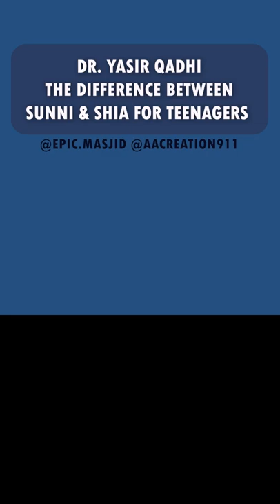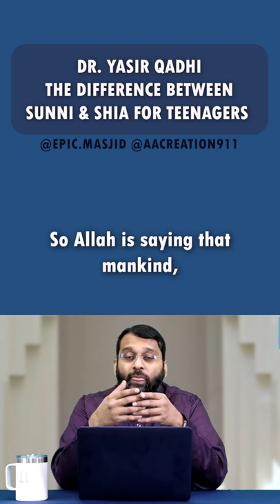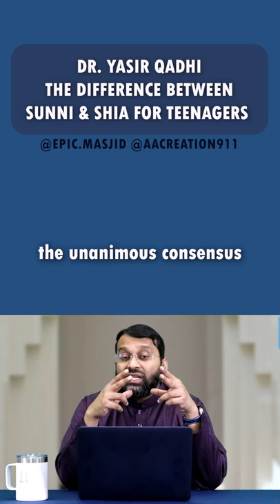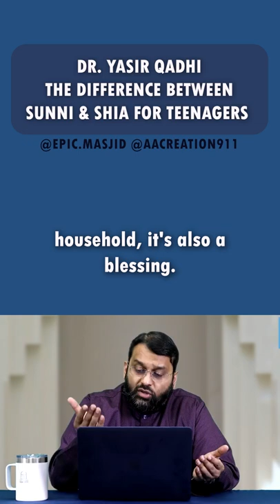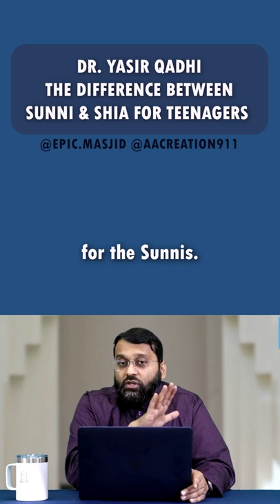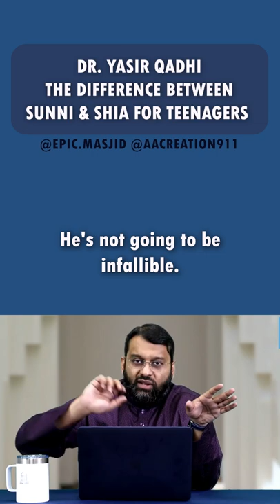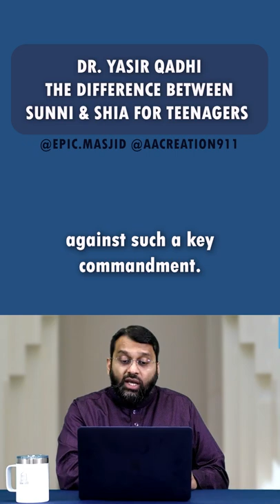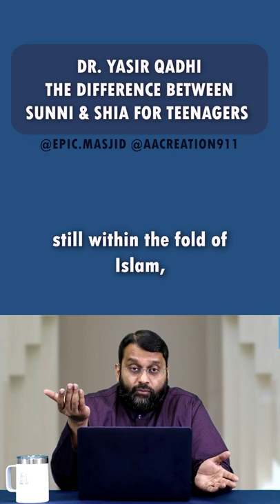Dr. Yasir Qadhi - The Difference Between Sunni & Shia For Teenagers [ FULL PODCAST 45 MINUTES]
00:00:00:12 - 00:00:36:25
Unknown
And then he's said, Oh my in-law, you. I mean, they'll sell the house. Board game mean and most anime I said I want to law he bought I got to alhamdulillah alhamdulillah we praise the loss of Hannah to Allah the one and the unique We worship him alone and it is his aid that we seek. He is the Lord of the oppressed, and he answers the door of the week.

00:00:37:04 - 00:01:07:13
Unknown
Brothers and sisters, today you shallow to Allah. We have one question that I have been asked by many, many people, but I'm answering it today, and I will actually choose a particular questioner that came with this specific question, Brother Sajid from Australia emails and Mashaal is a radical. He's in high school, he's a teenager and he's learning about Islam and he says that he has come across the fact that there are two different messages in his locality.

00:01:07:18 - 00:01:26:19
Unknown
One of them is a Sunni masjid, the one is a Shia measure, the Shiite masjid. And he says that this has now caused him confusion because he felt that Islam was for unity, that all of the Muslims are one, but he is aware of the fact that even in his own hometown somewhere in Australia, that there are different masjid.

00:01:26:19 - 00:01:57:25
Unknown
And he's now asking that, well, how do we understand this? And also he asks me to explain what is the difference between these two groups and what should we do about it. Now, obviously this is a very, very difficult question and to my dear brother Satyajit, I will say that the answer is actually quite complicated, but I will try to address this question in a manner that is satisfactory to you and shallow to other to those others in the audience who might be more mature or more knowledgeable.

00:01:57:29 - 00:02:31:22
Unknown
Please understand that there is a time and a place and a particular language for when to be used. And our brother Sajid is a teenager. Similarly, perhaps a new Muslim, or perhaps somebody who is an aware of these things, that there is a language and a methodology to teach these very, very sensitive topics and in Charlo to this is a very basic level response that should be sufficient for those that are new to this reality or those that are young or those that are not involved in the interim Muslim issues or affairs.

00:02:31:26 - 00:02:58:17
Unknown
They need to be told an answer that is sufficient for them and other avenues exist for more detailed discussions. Sadly, the fact of the matter is that this question is already a tense question because most of us are well aware that there is quite a lot of animosity and tensions between these two segments of the Muslim Ummah and there are people who like to fan the fuel of hatred.

00:02:59:02 - 00:03:30:19
Unknown
Look where that has gotten us across the globe. From my side, I am completely against exacerbating tensions and I'm all for factual academic teaching. So today, inshallah, I will try to demonstrate that by walking into this land of mind of a question and by explaining in a manner that Inshallah, whoever listens to this answer will not be able to criticize any fact that is said to be fair and to be unbiased, and then to let the facts speak for themselves.

00:03:30:27 - 00:03:51:17
Unknown
To answer our young brother at subjects question. He is saying that isn't the Muslim Ummah one and shouldn't we be unified? And the response is that indeed a loss of hand with the other does say in the Koran were in Nazi on martyrdom Umut and Wahida. Well an Arab book on Sabudana this is your home. It is one home and I'm your Lord.

00:03:51:17 - 00:04:30:26
Unknown
So worship me. And Allah says in the Koran, in among all of the believers, they are brothers. They are brothers together. All of the believers are brothers. This is the ideal. This is the aspiration. This does not negate the reality. And the reality is that that ideal is sometimes not met and that there shall be differences and tensions and different understandings of realities and of truths and even of faith, unless, as in the Koran, kind of not so much in Waheeda mankind used to be one united Omar and then they differed.

00:04:31:06 - 00:04:56:08
Unknown
And because they differed for Bartholomew being associated them within a love then had to send prophets to teach and to give glad tidings to Warren to relay the message of Allah soprano style. Allah says in the Koran, What? Oh, sha Allah who let your mother waheeda? If Allah had willed, he could have made all of mankind in one nation, if allowed world a different reality that would have been the case.